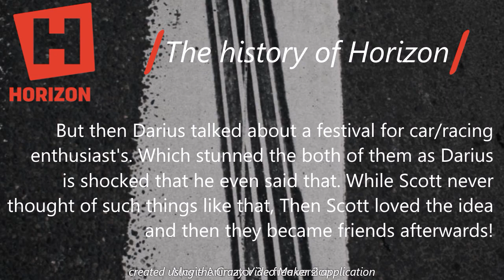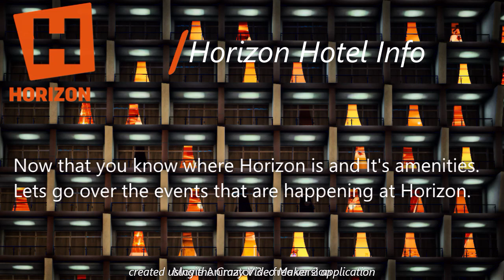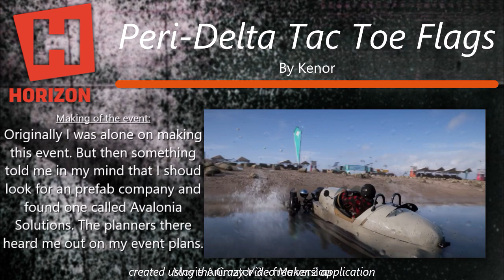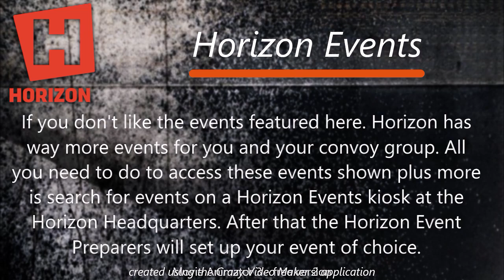Horizon Headquarters Entrance Video | FH-5500-V-T | Digital Horror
Hello! Im just uploading to my Youtube channel like any other time I would. This video is sent out as a test because Horizon is testing their new internet and I was told to send this out to see how fast it uploads. I must say, It uploaded in like 5 minutes! I'm very impressed as always with Horizons technology. Hopefully they give me more of these videos to upload ^_^